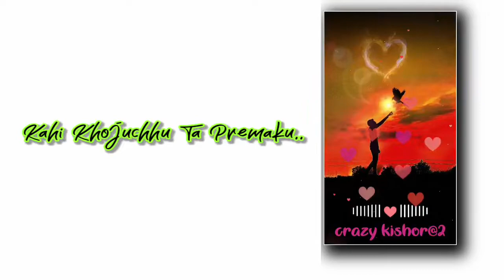Taku Bhuli Ja Re Hrudaya/ Odia Status Song /New Whatsapp Viral Video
Odia status

Taku Bhuli Jare Hrudaya
taku bhuli jare hrudaya male video
taku bhuli jare hrudaya male video song
odia sad song
taku bhuli jare hrudaya male
taku bhuli jare hrudaya odia song
taku bhuli jare hrudaya male version
 human sagar
human sagar new song
odia video
odia new video
human sagar video song
odia sad song video
Joydev
Kriti
Annya
papu sahoo
odia video song
odia video 2021
sunil maharana
shubhransu nayak